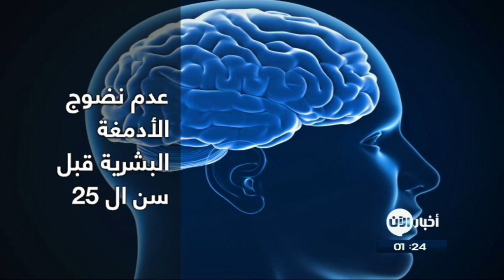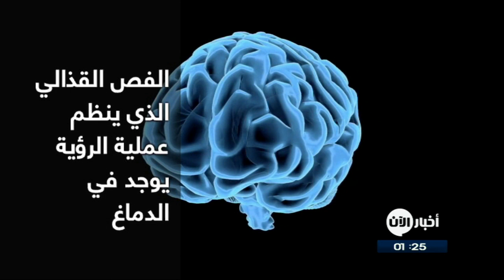عشر معلومات مدهشه عن الدماغ البشري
يسعى العلماء الى اكتشاف اسرار الدماغ البشرية منذ عدة قرون ومؤخراً توصلوا الى 10 معلومات مدهشة حول الدماغ، ووصفوه بالجزء الأكثر تعقيداً في جسم الإنسان.

-أشارت الأبحاث الى عدم نضوج الأدمغة البشرية تماماً حتى بلوغ سن الـ25 والأشخاص الذين تقل أعمارهم عن 25 يعالجون معلوماتهم مع جزء من الدماغ يدعى اللوزة الدماغية وهو مرتبط بالعواطف.

-يعتقد العلماء أن عقول البشر تصبح أصغرحجماً مع مرور الوقت وذلك لتتناسب مع اجسامنا وأنظمتنا العصبية التي ستصبح أصغر أيضاً مع مرور الزمن.

-يحتوي الدماغ على 2% من اجمالي مياه الجسم أي أن 75% من مكونات الدماغ من الماء وبالمقابل ينتج عن تعرض الدماغ للجفاف ضعف الانتباه والذاكرة.

-أظهرت الدراسات ان الدماغ لا يشعر بالألم بنفس الطريقة التي يتألم بها أعضاء الجسم الأخرى وغالباً لا يخدر الجراحين الدماغ اثناء العمليات.

-اكتشف العلماء أن الدماغ قادر على تخريب النظام الغذائي فعندما يكون الإنسان في حمية ولا يحصل الدماغ على الغذاء يعمل على ارسال تنبيهات الجوع للإنسان.

-وجد العلماء في جامعة لندن ان الجزء المسؤول في الدماغ عن الذاكرة أكبر بكثير عند سائقي الأجرة من الأشخاص العاديين وذلك لان دماغ سائق الأجرة يحتوي على حصين أكبر بكثير باقي الأشخاص، ويقول العلماء ان السبب في ذلك هو الشوارع المعقدة.

-يحتوي الدماغ البشري على الفص القذالي وهو الجزء الذي ينظم عملية الرؤية وهو في الواقع بعيد عن العين ويوجد في الجزء الخلفي من الرأس.

-مؤخراً كشفت دراسة عن علم الأعصاب البشري ان الأدمغة البشرية تعمل بالكامل وليس فقط 10% منها وذلك في معظم الوقت حتى أثناء النوم.

-اكتشف باحثون أن موجات الدماغ تتأثر بوجود الموسيقى ويصدر الموجات مع الإيقاع الموسيقي.

-وفقا لدراسة أجرتها جامعة مونتريال أكدت ان يمكن لبعض المكفوفين الرؤية من أذانهم اذ قد "يرون" الأصوات في نفس الجزء من الدماغ الذي يستخدمه الأشخاص المبصرين لمعالجة المعلومات البصرية.